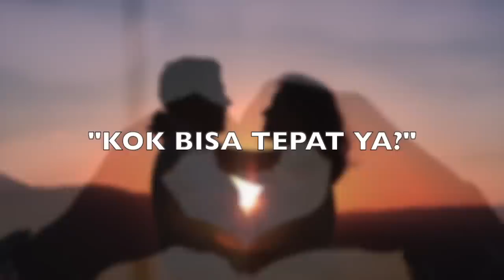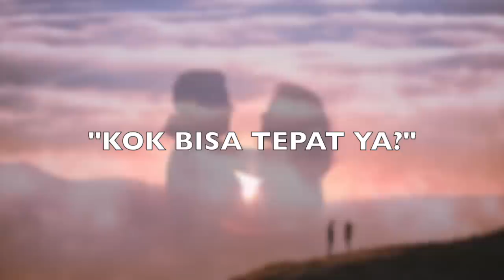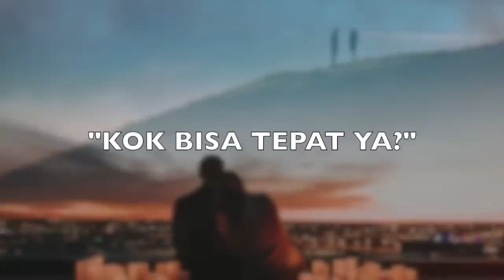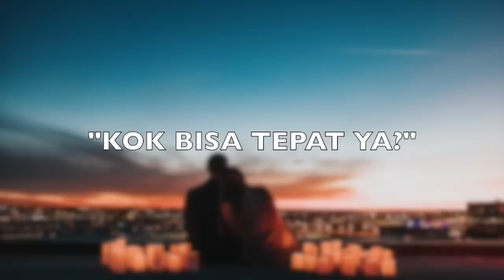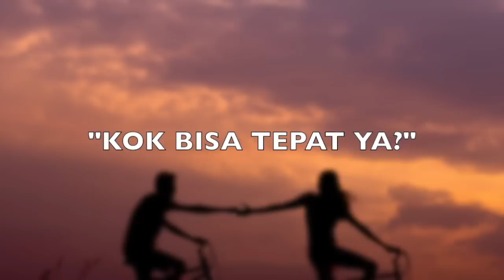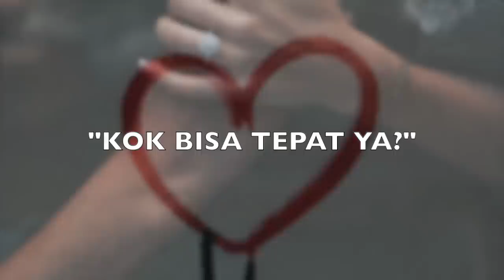Filosofi ini akan Membuat mu berkata, "KOK BISA TEPAT YA??"